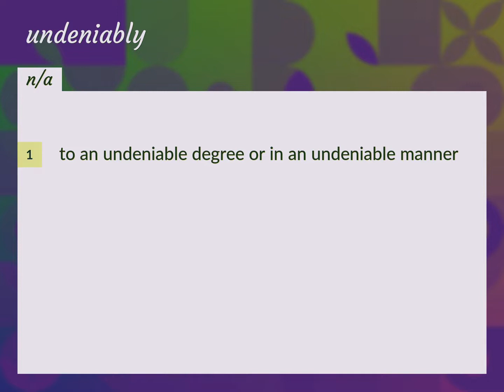Undeniably | meaning of Undeniably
What is UNDENIABLY meaning?